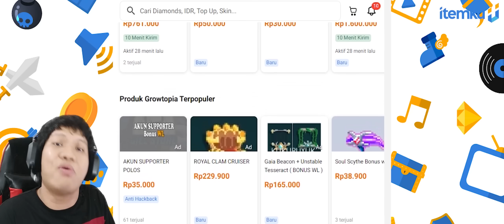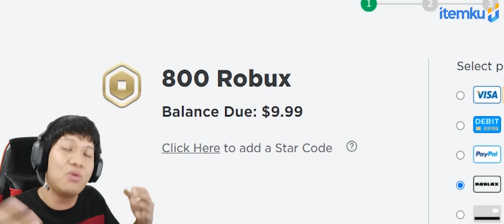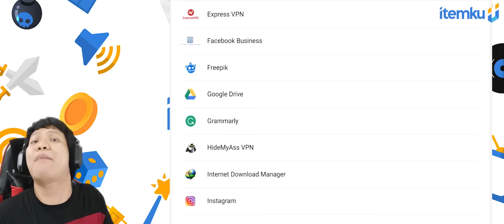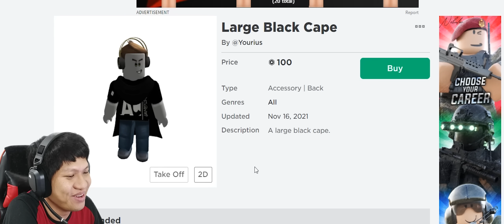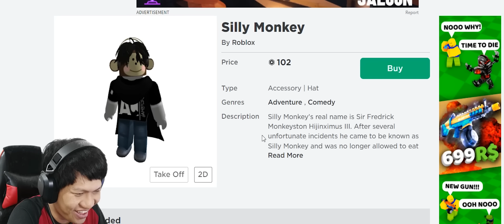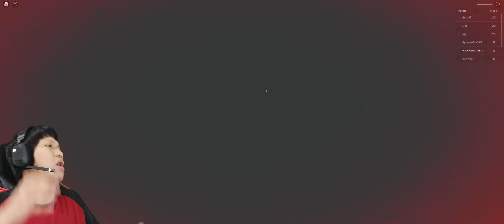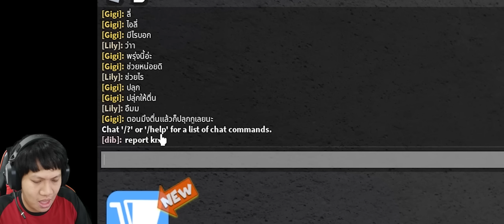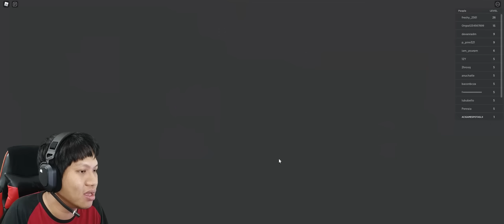KABURRR ADA CIKGU ROBOT JUAHAATTSS!!!! Roblox Ani-Tron's [SUB INDO] ~Munculnya Pahlawan Nyemot!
Hehehehe Pahlawann Nyemottt!
wkwkkwkwk
penasaran dengan videonya??
Yukk kita saksikan Roblox Escape Miss Ani-Tron's Detention!!!